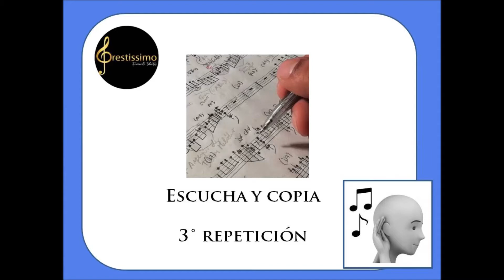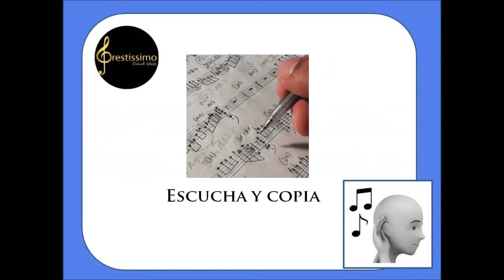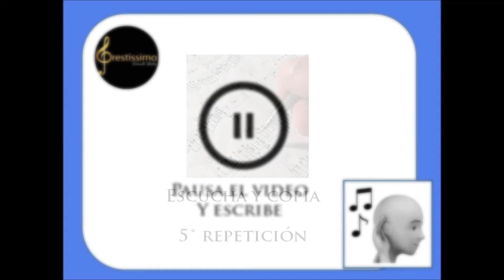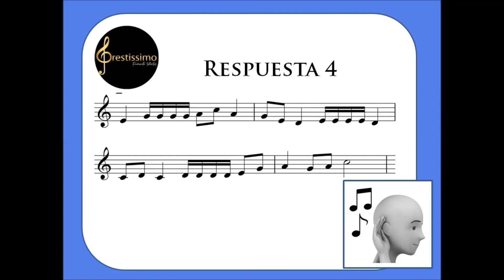entrenamiento auditivo melódico Dictados nivel 4 2da parte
Esta es la segunda parte del nivel 4 de entrenamiento auditivo el cual tiene varios dictados. En el siguiente enlace encontrarán la primera parte donde están las instrucciones del contenido de este vídeo: